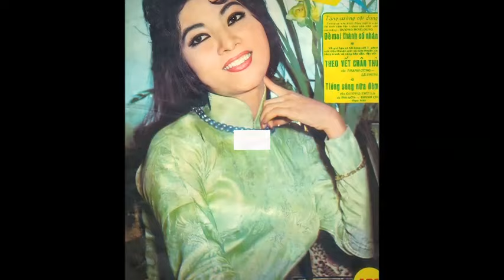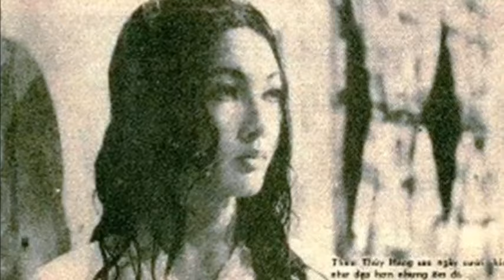“Nữ Hoàng Nhan Sắc Sài Gòn,Thẩm Thúy Hằng Thảm Họa Dao Kéo,Những Bí Mật Lần Đầu Hé Lộ , "Lý Do Ở Ẩn"